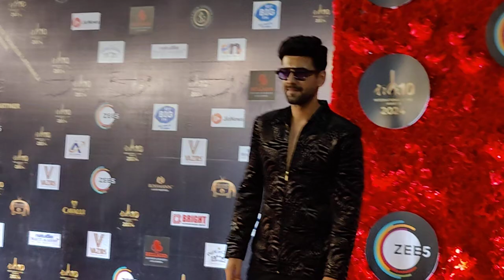Karanvir Sharma at International Iconic Awards 2024